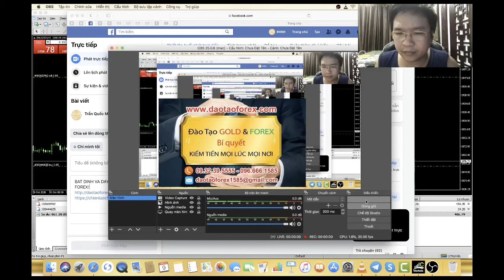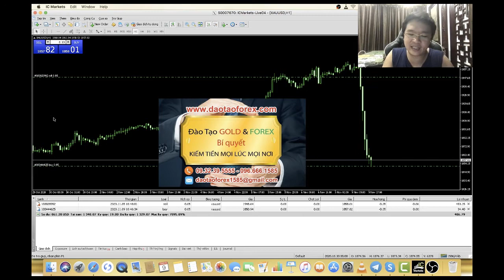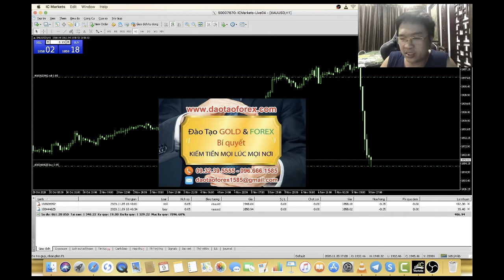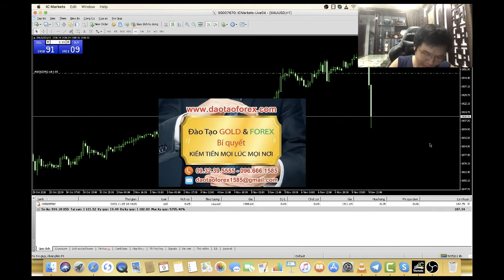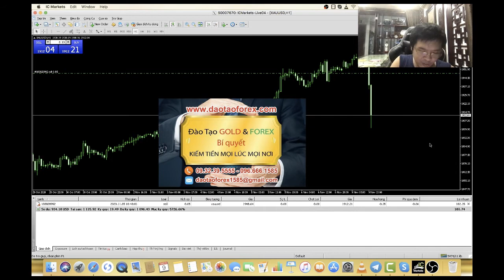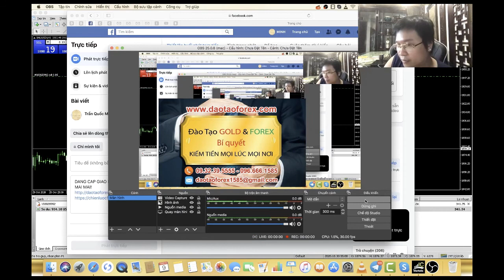TRẦN QUỐC MINH THỰC HÀNH FOREX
Kiến thức Forex trong thực hành Forex muốn biết đó có thực sự áp dụng được hay không, bản thân nhà đầu tư Forex khi thực hành Forex phải tận mắt thấy rõ người đừng ra chia sẻ vận dụng đó, họ phải chực tiếp giao dịch Forex cho nhà đầu tư Forex thấy rõ trên chính tài khoản giao dịch Forex live và show full toàn bộ tài khoản đó, để thấy rõ kết quả của cả một quá trình thực hành Forex đó.
KỸ NĂNG ĐẦU TƯ FOREX HIỆU QUẢ

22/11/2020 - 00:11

Kiến thức Forex trong thực hành Forex vào thị trường Forex, mà không có được các yếu tô trên, mà nhà đầu tư Forex đã vội lao vào thị trường Forex ngay, đó chính là bản thân nhà đầu tư Forex đã đi sai còn đường của chính mình trên thị trường Forex này, ngay từ chính những lúc ban đầu của quá trình tìm hiểu.
Sẽ chẳng có giá trị thực hành Forex nào, của chính kiến thức Forex đó mà không được chứng mình bằng thực tế mà giám cho đó là giá trị đúng được cả. Chỉ có những kẻ ngu dốt mới công nhận những giá trị bằng mồm, không có cơ sở mà nói nó là công thức để tạo ra lợi nhuận.

Mọi giá trị của thực hành Forex, nhà đầu tư Forex cần có cả một khoảng thời gian dài để nhìn nhận, để đánh giá và thấy rõ kết quả của người đứng ra chia sẻ và hướng dẫn thực hành Forex đó. Nếu chỉ đánh giá nhất thời, và không có thời gian theo dõi đã vội tin, thì trả giá là hậu quả tất yếu cho chính nhà đầu tư Forex này.
Chúng ta là những nhà đầu tư Forex, nên cận trong với bất cứ giá trị nào, quan trong nhất là giữ được tiền của bản thân đó chính là thước đo đầu tiên cho chính sự phát triển của bản thân nhà đầu tư Forex khi tham gia vào thị trường Forex này.
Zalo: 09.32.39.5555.